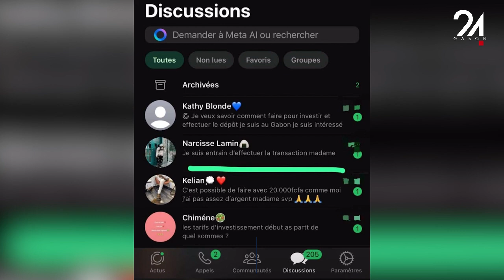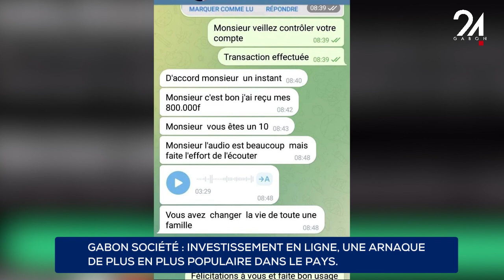GABON SOCIÉTÉ : INVESTISSEMENT EN LIGNE, UNE ARNAQUE DE PLUS EN PLUS POPULAIRE DANS LE PAYS.